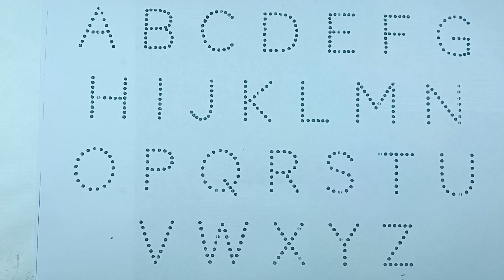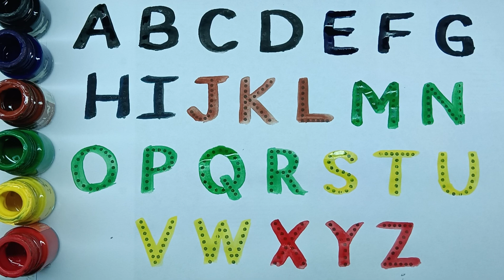Learn to Counting 1 to 100 | 123 numbers | one two three, 1 से 100 तक गिनती, 1 to 100 Counting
Your Query 👇

123
ginti12
1 to 100
one two three
one two
123 song
123 counting
1234
song 1 se 100 tak
counting 123
one two three four
123 numbers
counting song
1 to 100 counting song
1 se lekar 100 tak ginti
one one 100
1 to 100 counting
1 to 10 ginti
123 ginti
one two counting
rahulstudyclass